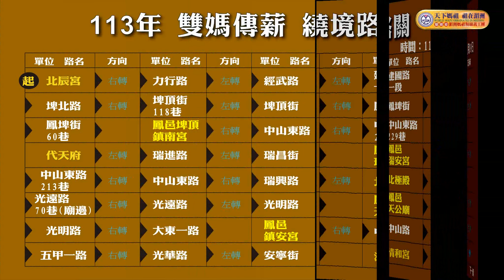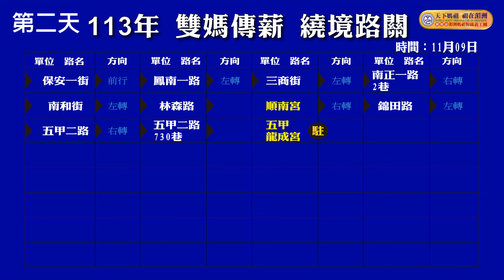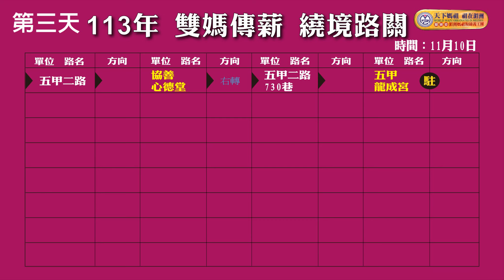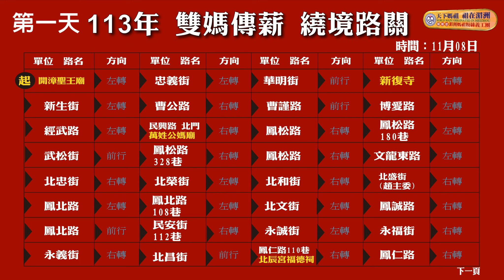2024年11月8~10日 高雄 雙媽傳薪 路關圖表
2024年11月8~10日 高雄 雙媽傳薪 路關圖表